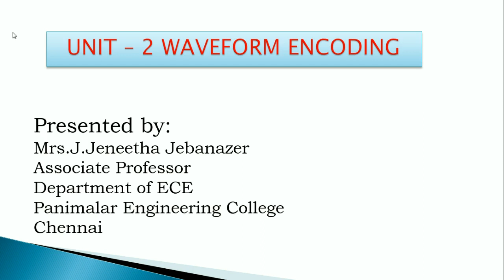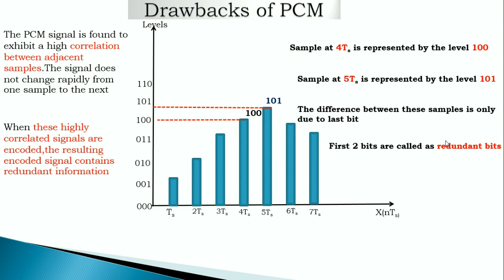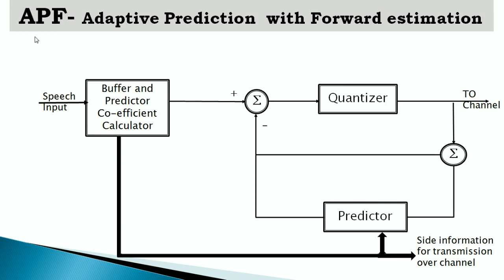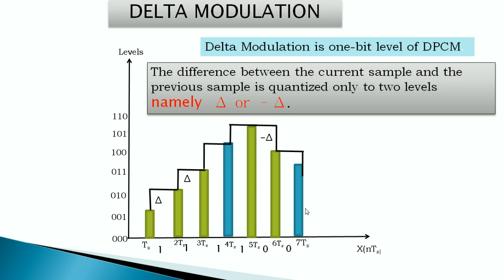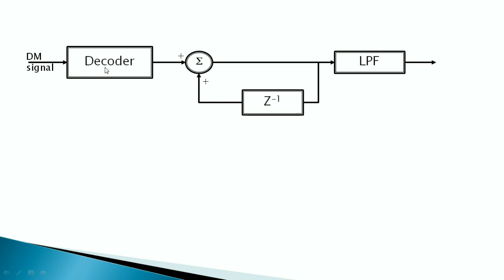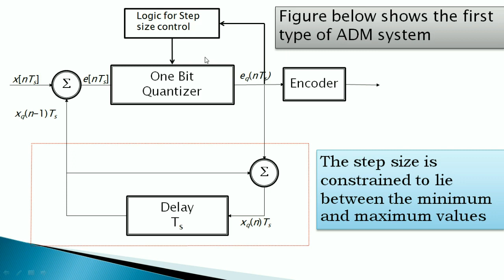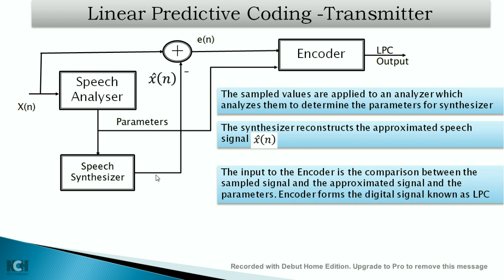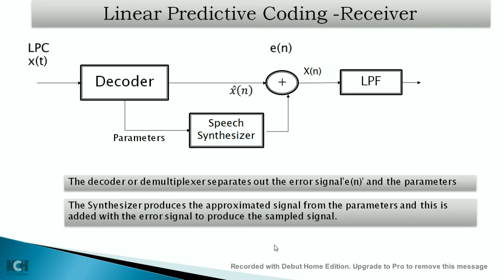DPCM,ADPCM,DM,ADM and LPC by Jeneetha seelan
This video covers a brief description about Differential Pulse Code Modulation, Adaptive Differential Pulse Code Modulation, Delta Modulation, Adaptive Delta Modulation and Linear Predictive Coding.